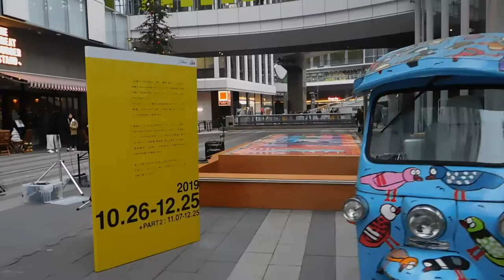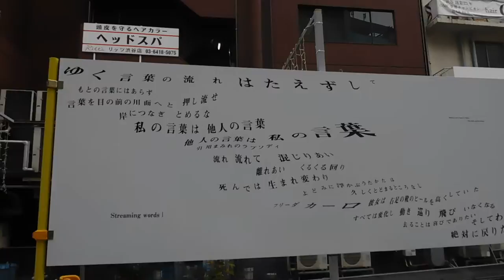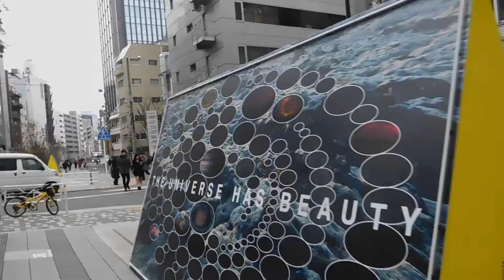渋谷ストリーム→渋谷ブリッジ29191221昼 を歩いてみたDSCN9705